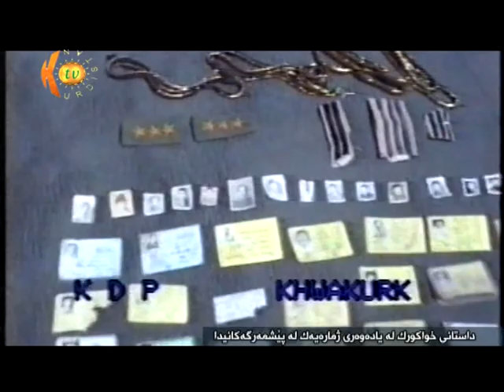DASTANI XWAKURK ( BESHI 2 ) 18-8-2013